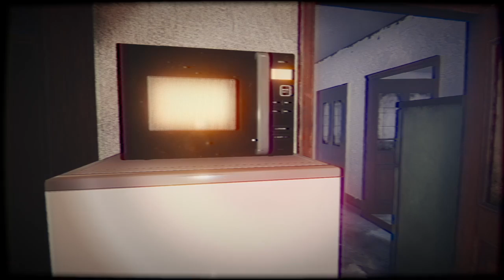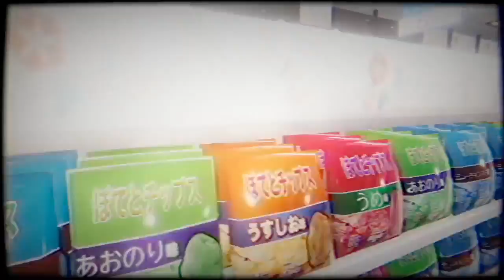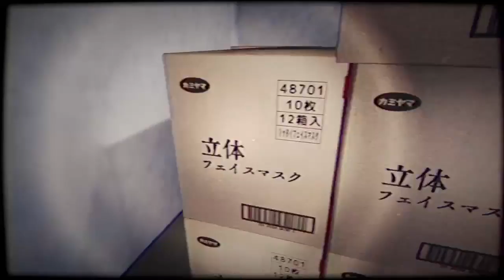Worst Coworker ever! The Convenience Store │ Part 1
The Convenience Store Part 1